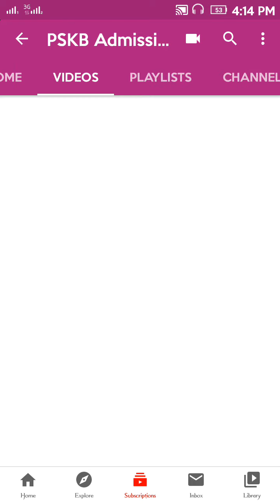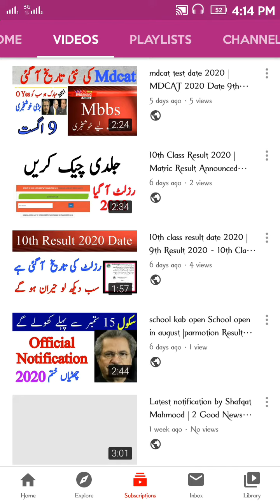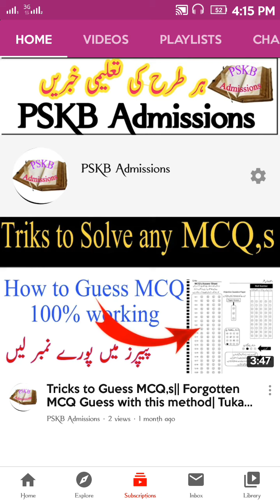School kab kholain gay || Summer vacation End || parmotion Result kab h ||PSKB Admissions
Colleges lab kholin hay, parmotion Result kab aye ga,kya Combine walon k Special Exams hon gy,jin ki supply thi kya wo b promote hain,Parmotion Result 2020,pskb Admissions,dear Students, Admissions Wala ustad,bcpm science,bise Lahore notification,pskb Admissions,ssc Exams,HEC scholarship,HEC,HEC notification,Kya papers hon gay,school Opening Date Kya hai,8th July meeting decision,supply walon ka kya ho ga,kya 10th class k students b promote Hain,Kya 10th class k paper check ho rhy hain 10th class paper checking,10th class ka result kab hai,kya supply walon ko promote nahi kiya gya,11th class result 2020,12th class result 2020,Grace Marks kitny jain,latest Notification By Shafqat mahmood,murad raas metting,carry shine, education hub,taleem duniya,her trah ki taleemi Detail, school kab open hon gy,online classes, Pskb Admissions,bise Lahore result 2020,bise Gujranwala,bise Multan 2020,new scholarship 2020,HEC scholarship 2021,9th Admissions 2021, parmotion Roll Number Slip 2020,what is date of Opening scho